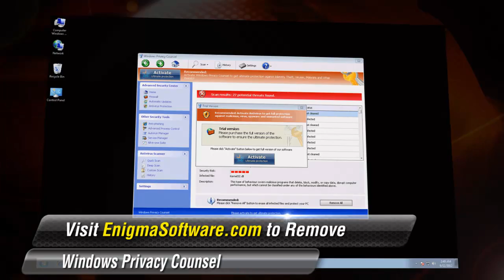Remove Windows Privacy Counsel Rogue AntiSpyware Program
Windows Privacy Counsel is a rogue anti-spyware program that utilizes aggressive and deceptive methods to trick PC users out of money.